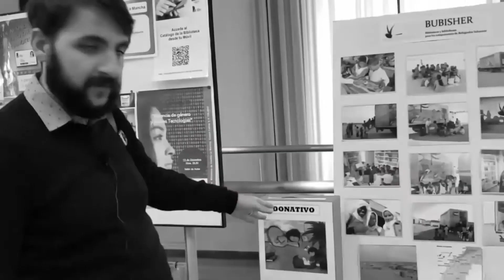Gustavo Petro Analiza la reforma tributaria 2021 de Colombia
Observe la intervención e importante reflexión que el Senador Gustavo Petro hace alrededor de la reforma tributaria que se vota esta semana en el Congrso de la República.